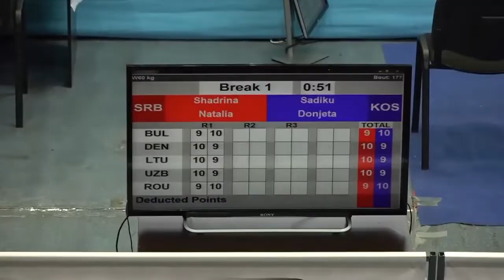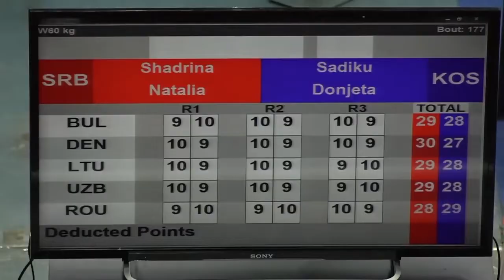1/4 SHADRINA NATALIA (SRB) - SADIKU DONJETA (KOS), 4:1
73-й МТ Странджа
София, Болгария
20-26 февраля 2022

73rd International Boxing Tournament Strandja 2022 | Day 4
23 FEB 2022

1/4
Light (W60kg)
SHADRINA NATALIA (SRB) - SADIKU DONJETA (KOS), 4:1